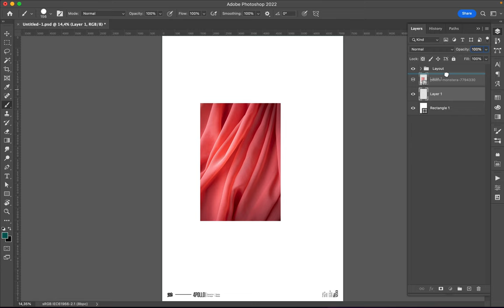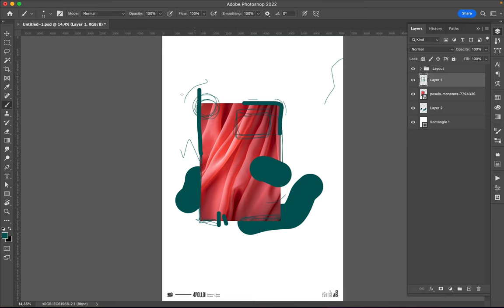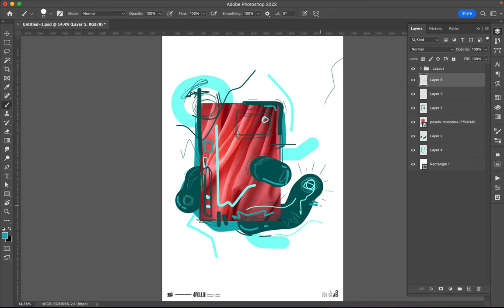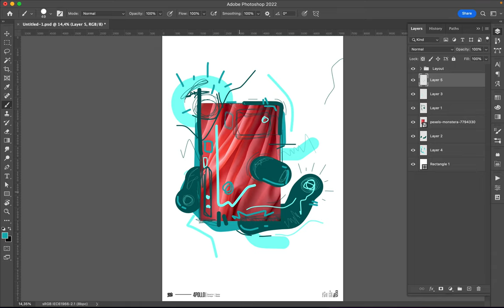Poster Speed Art 1233 Scribble 13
New variation in the layout for design number thirteen of the mini-series.